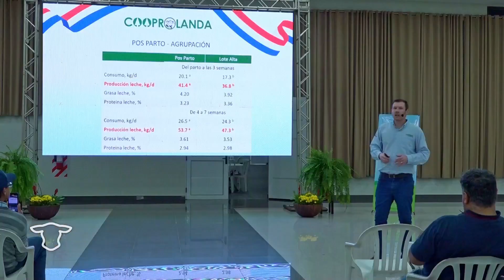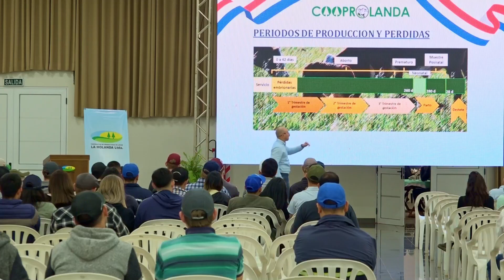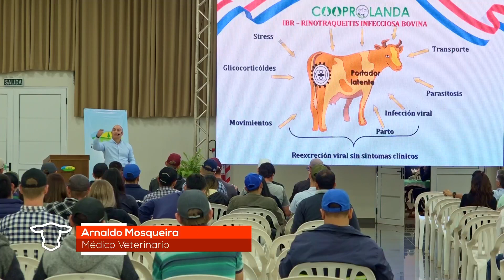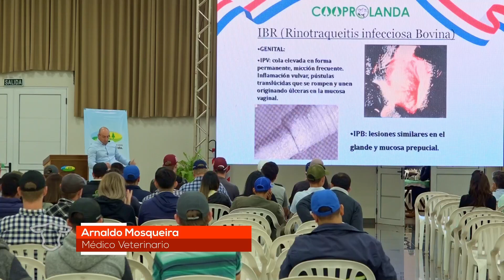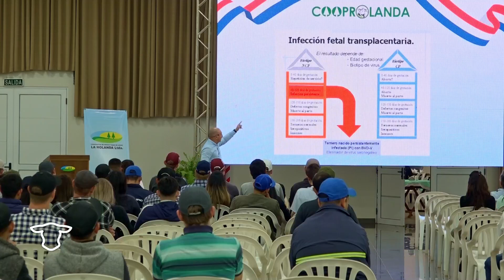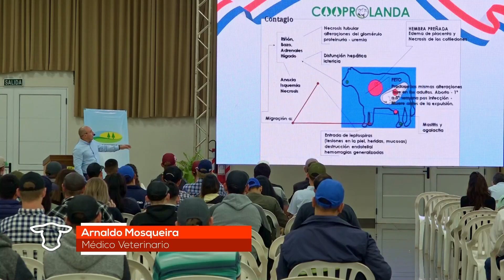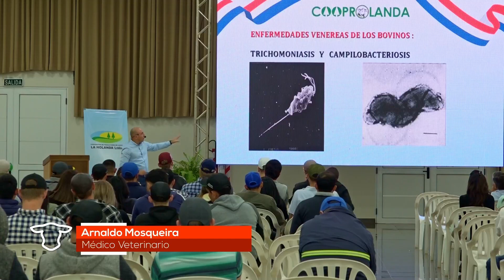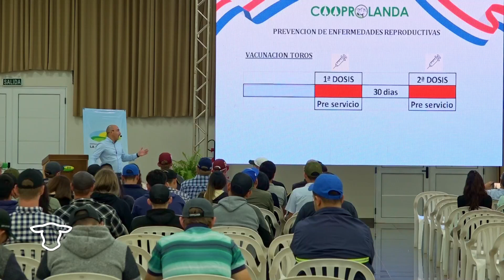CALIDAD GANADERA - ENFERMEDADES DE REPRODUCCIÓN EN VACUNOS